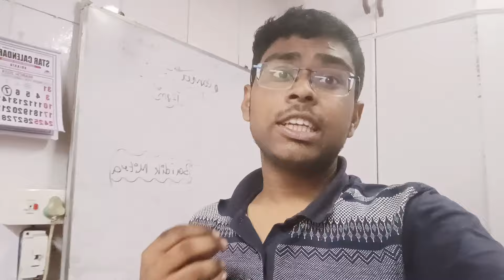Neet 2024 records 25 lakh+ registration Now what ?? Which Full syllabus tests to give ??